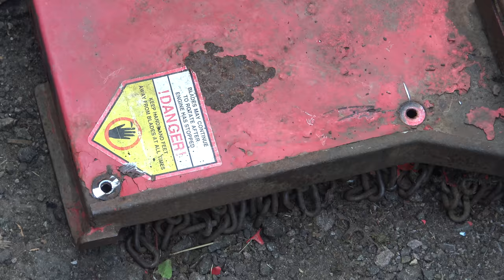BRITISH LAWN TRACTOR RENOVATION - Was It Worth It?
Complete fix up of a Countax ride on mower Can I rescue it to a perfect running condition?
Lawn mower fix up